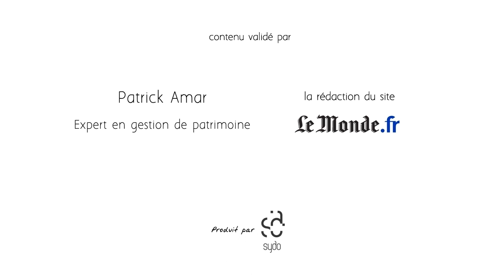Dessine-moi l'éco : l'ISF, impôt solidaire ou démago ?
L'impôt de solidarité sur la fortune suscite de nombreux débats politiques. Dessine-moi l'éco vous explique comment fonctionne cet impôt aujourd'hui et les foyers fiscaux concernés.